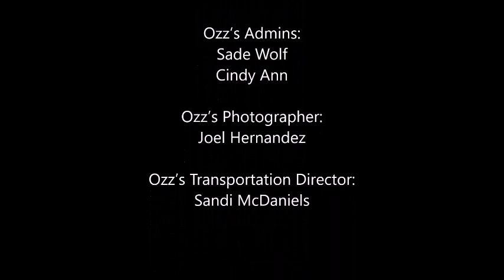Jeffery Martin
Our Third Place Champion-NM State Fair Karaoke Champion 2015